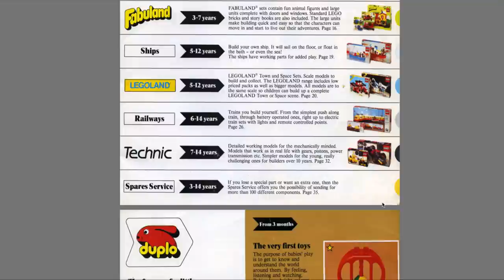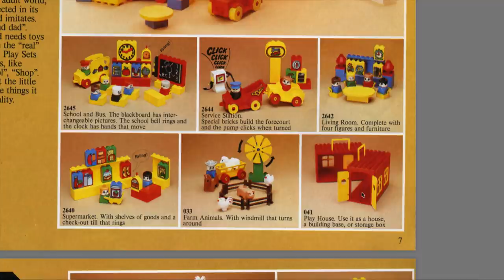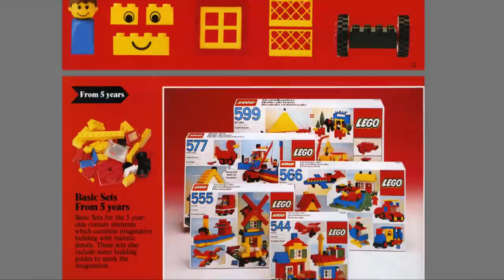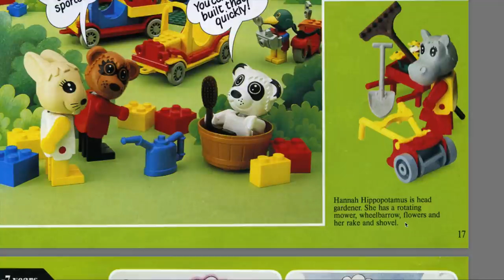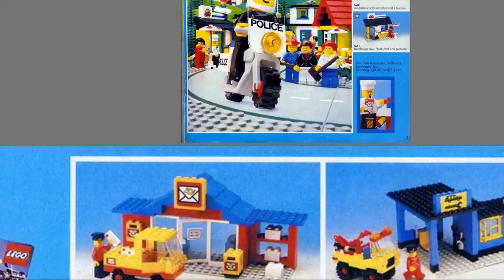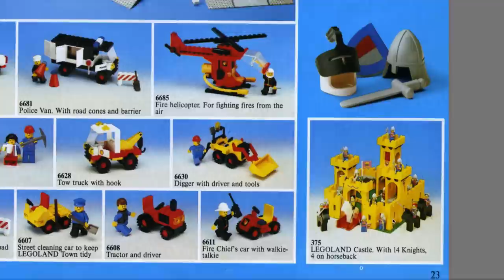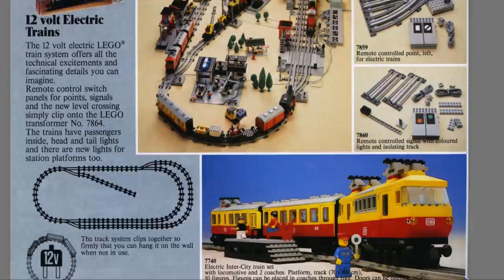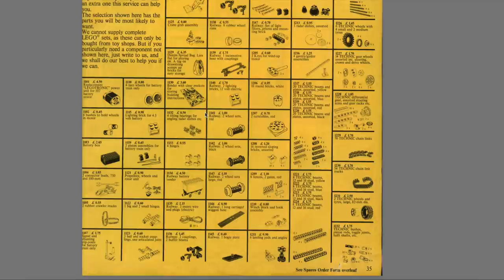War früher bei LEGO alles besser? | Katalog aus 1983 aus heutiger Sicht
Ich liebe es, mir alte LEGO Kataloge anzusehen. Heute mal einer aus 1983, mit vielen Eisenbahnen, Autos, Schiffen und anderen tollen Sachen die man teilweise heute gar nicht mehr kennt.

- Kostenlose LEGO Angebote und News auf dein Handy per Telegram